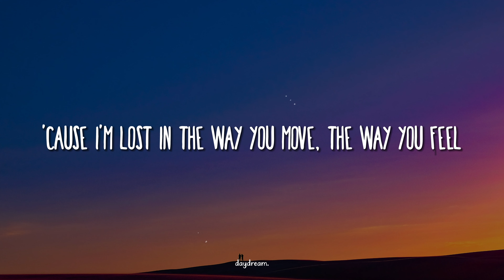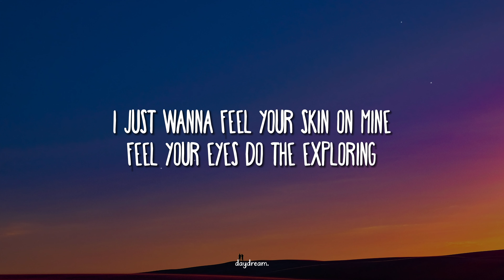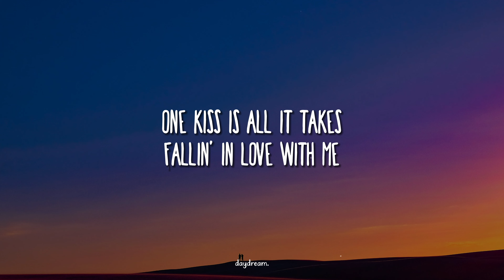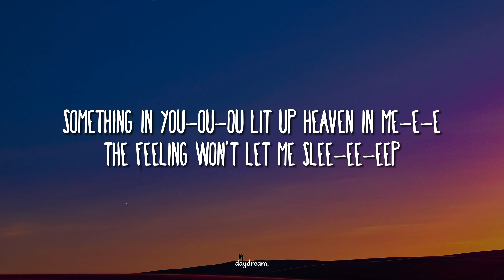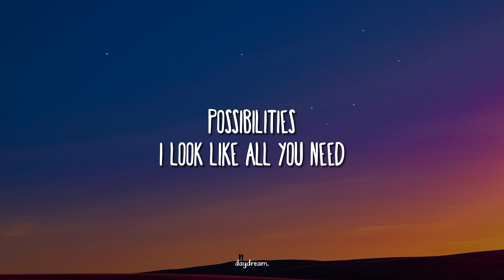Calvin Harris, Dua Lipa - One Kiss (Lyrics)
calvin harris - one kiss ft. dua lipa (Lyrics)